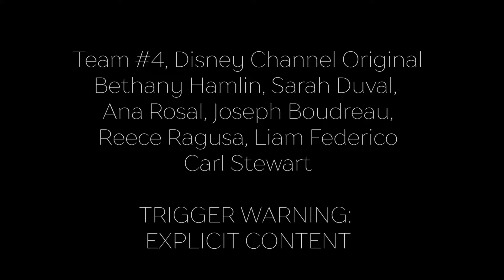Broadway Star Academy | Team 4 | Emerson College Film Fest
Top 10 film in the Emerson College 48 Hour Film Fest

Created By:
Reece Ragusa
Carl Stewart
Ana Rosal
Kat Garelli
Sarah Duval
Joseph Boudreau
Liam Federico
Bethany Hamlin

Special thanks to:
Alexis Mundo
Matthew Truesdale
Isabelle Fisher
Samantha Horning